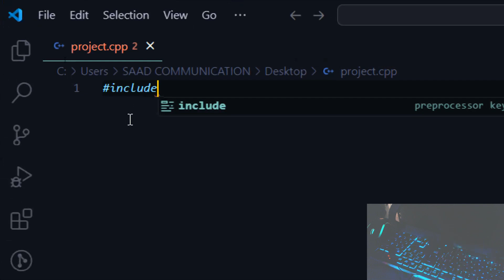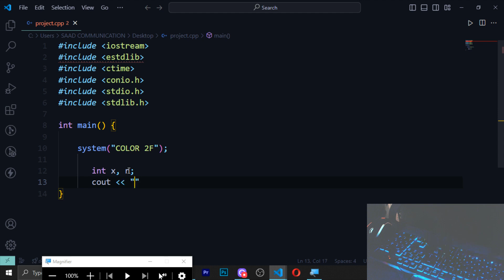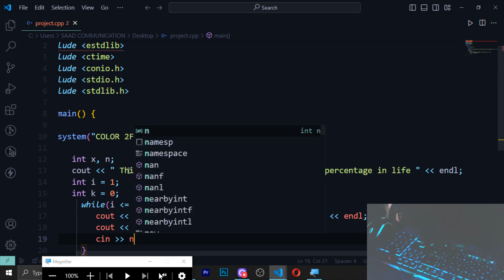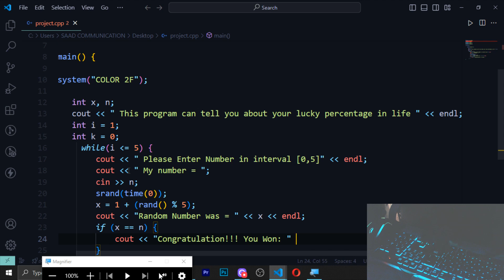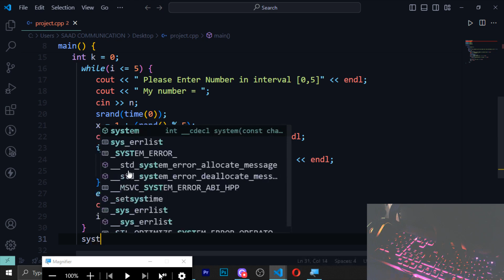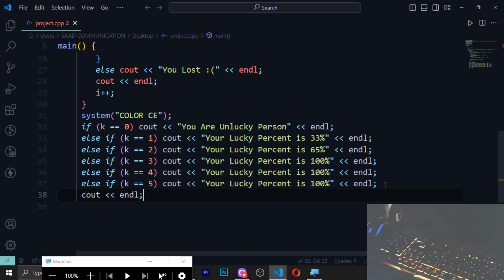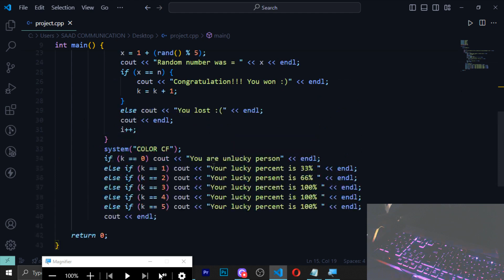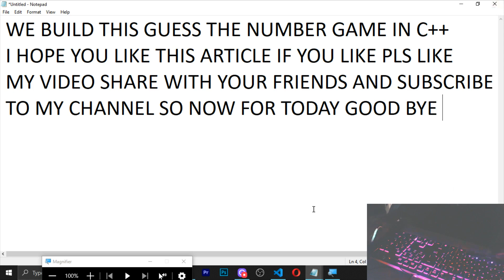Number Guessing Game In C++ | Asmr Programming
This video is about Number Guessing Game In C++ | Asmr Programming

You can find awesome programming and graphic designing lessons here! Also, expect programming and graphic designing  tips and tricks that will take your programming and graphic designing skills to the next level.